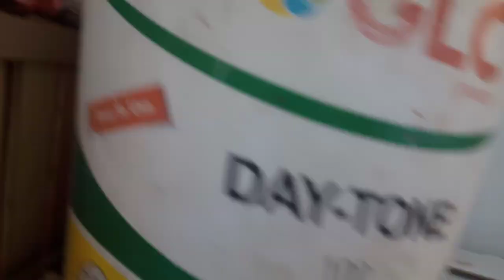العيون الجديد 🕊️😏 تعالي شوفي العيون الجديدة وسع جدا ❤️